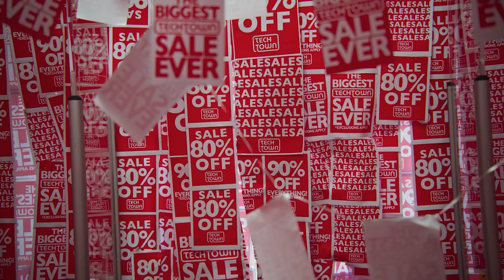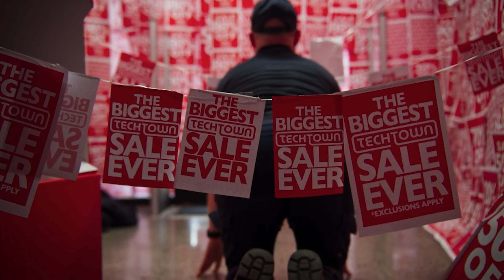Угодил в ловушку распродажи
Что такое праздник? Праздник это - лимонад, конфеты! А что такое распродажа? Это ловушка, в которую очень легко угодить и из которой очень сложно выбраться... Полагаю, Бородача мы больше не увидим...

 Какой фильм показан в ролике:
Веб-сериал Bored от канала VLDL показывает типичные будни типичных продавцов в магазине электроники наподобие DNS или М-Видео. Каждый день ребята попадают в курьёзные ситуации как с нерадивыми покупателями, так и друг с другом.

Перевод и адаптация на русский - BadVo1ce для канала  @BadVo1ce

Copyright:
VLDL Team: yt/vivaladirtleague